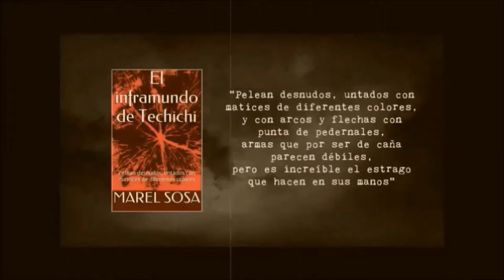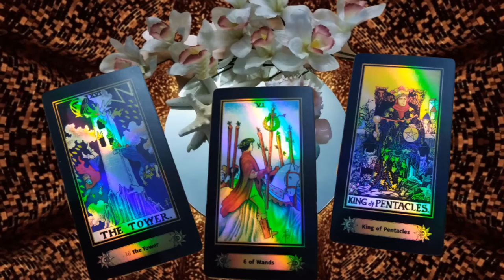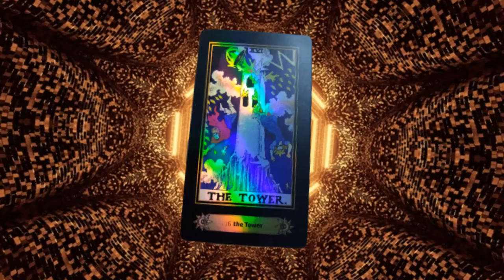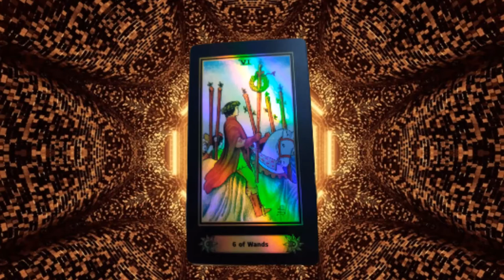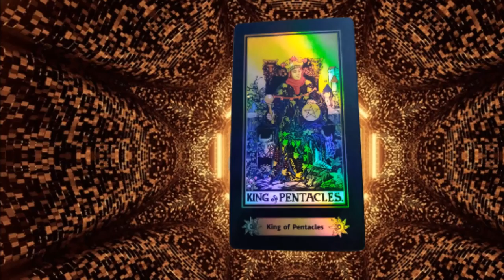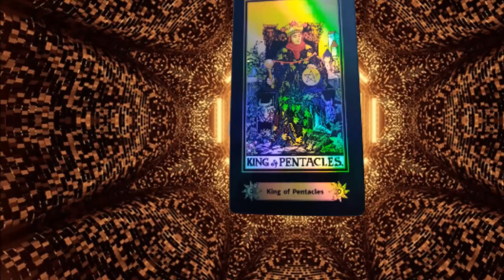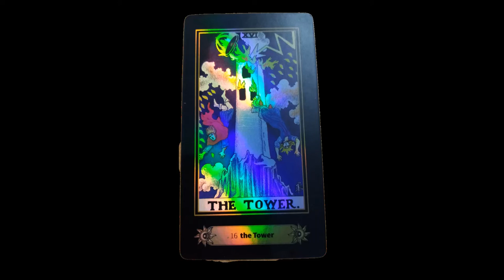2 TRIADA FEBRERO | GABY GAVIOTA mentalista | BUNKER DEL CUERVO